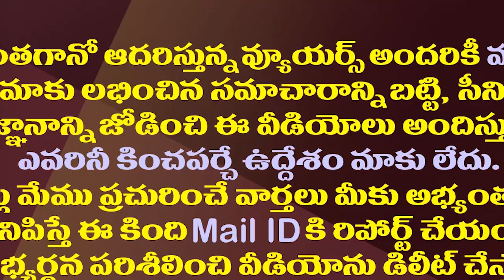టీడీపీ గెలిస్తే కాపు సీఎం..ఇది ఎంతవరకు నిజం||If TDP wins in next election kapu leader will the CM